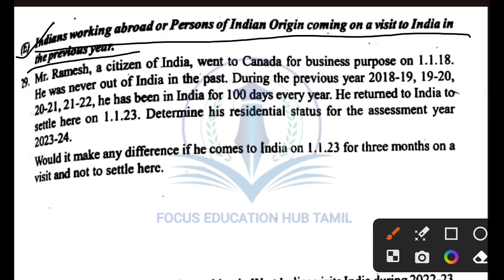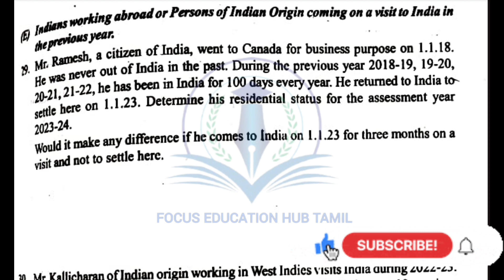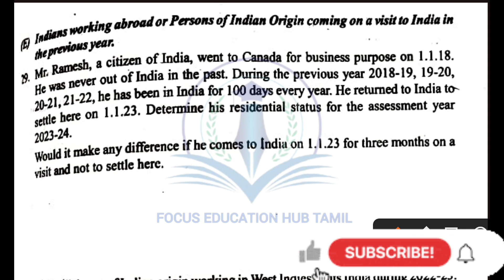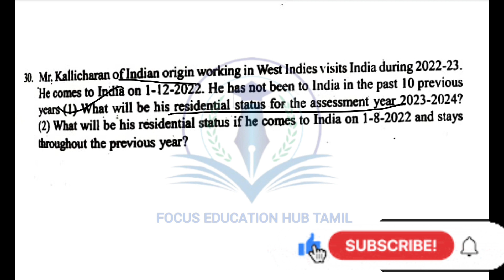PART 7 RESIDENTIAL STATUS OF INDIVIDUAL SOLVED PROBLEM 29 , 30